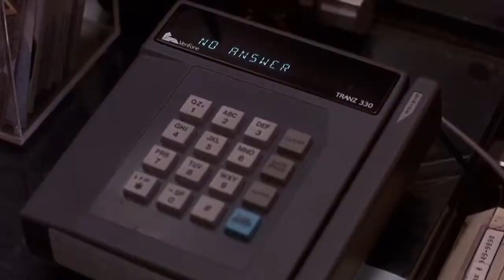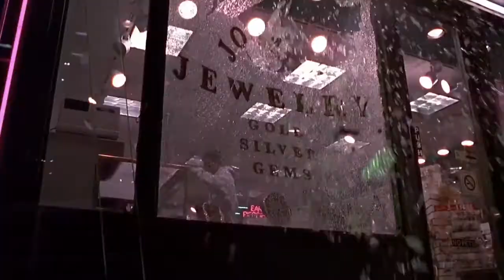Mo Money 1992 Movie Review | Stacey Dash | Damon Wayans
Hello everyone thank you for joining me for another episode of Antonios Movie Reviews. Today we have Mo Money, a 1992 movie starring Stacy Dash, Damon Wayans, and Marlon Wayans.

After petty criminal Johnny (Damon Wayans) falls for the lovely Amber (Stacey Dash), he decides to stop breaking the law and gets a gig at his crush's workplace in order to get closer to her, thus proving that he's a stand-up guy. Soon, he learns that going straight doesn't pay very well, so he decides to nab a company credit card and show off his newfound wealth to Amber. Unfortunately, a blackmailer catches Johnny and forces him to commit a crime that is far from small.